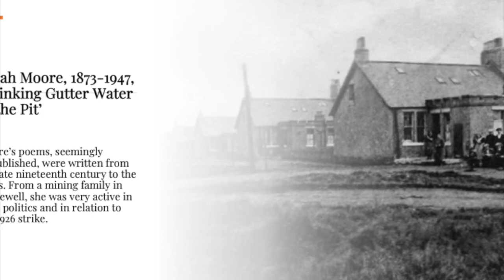Sarah Moore 'Drinking Gutter Water'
These readings are performed by recent graduates of the BA Acting, New College Lanarkshire. Louise reads Sarah Moore's  'Drinking Gutter Water in the Pit' (typescript in West Lothian Local History centre, Linlithgow). The full text is below. More of Moore's poetry, and more poems relating to mining, are available on our

‘Drinking Gutter Water in the Pit and missing the Pownies. The clean water being no longer sent down the shaft.’

There is an auld auld sayin boys
   Ye’ve heard it long ago
If bade tae sup yet parritch
   Ye’d flout it, an say “No”
An yer Mither she wad shake her heid
   An tell ye, ye should try
For ye’d never miss the Water
   Till the Well rins dry

An that is very true my lad
   Just see ye doon this Dook
If ye want tae drink Clean Water
   Ye canna get a Sook
Sae ye Drink the Dirty Gutter
   Wi’ its Stinkin’ Filth an a’
While ye mind o’ that auld sayin
   An the Days that are awa’

There was a Day in this same Pit
   When Water it was Routh
The Boss he sent it Doon the Shaft
   Tae slake the Pownie’s drouth
When Pownies left the Pit my Lads
   The Water left Of Course
For ye’ll get a Collier Ony Day
   Much Cheaper Than a Horse

Sae when Drinkin Dirty Water Boys
   Wi’ a’ its Filth an Stink
Think kindly o’ the Pownie’s Boy
   We shared the Pownie’s Drink
An now we miss the Pownie lads
   Its now we have tae Cry
Ye never miss the Water till the Well Rins Dry.